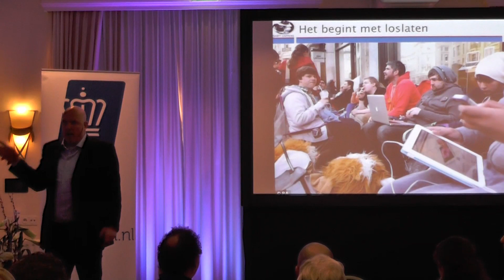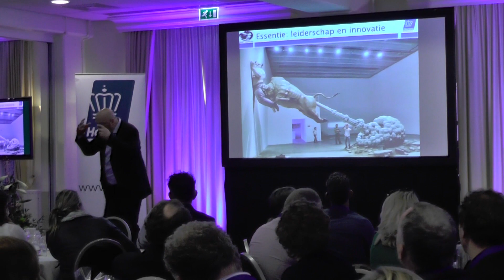Paul Rosenmöller over trend gezondheid tijdens KHN strategiesessie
Tijdens de strategiesessie van KHN zijn elk jaar inspirerende en kenmerkende sprekers. Dit jaar was daar zelfs niemand minder dan Paul Rosemöller (die wij natuurlijk jaren kennen vanuit de politiek) om te spreken over de gezondheid trend die de horeca op zich af ziet komen. Vanuit zijn rol binnen Convenant Gezond Gewicht geeft hij inzicht in deze trend en probeert hij de Nederlandse Horeca te overtuigen van de mogelijkheden.